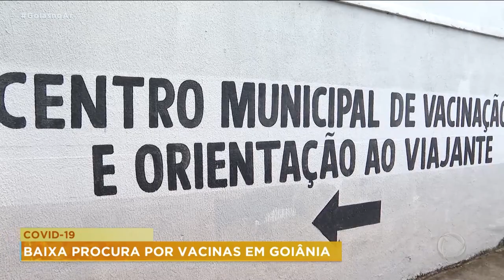COVID-19: BAIXA PROCURA POR VACINAS EM GOIÂNIA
NO FINAL DE SEMANA TEVE VACINAÇÃO CONTRA COVID-19 PARA CRIANÇAS. DEVIDO A BAIXA COBERTURA VACINAL. A SECRETARIA  MUNICIPAL RESOLVEU AMPLIAR A IMUNIZAÇÃO AOS DOMINGOS.